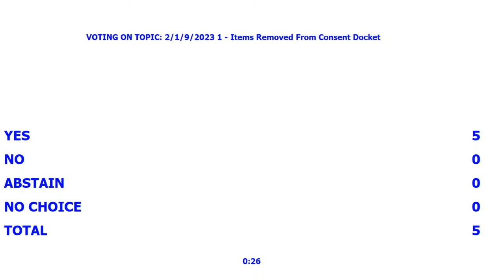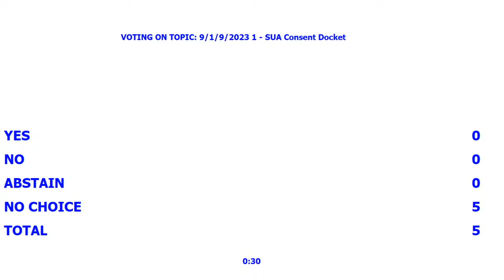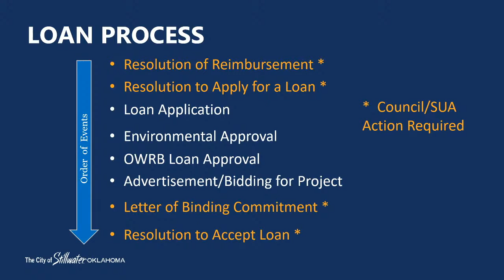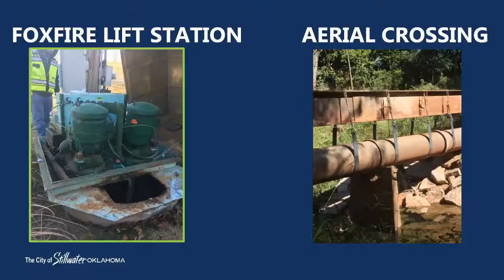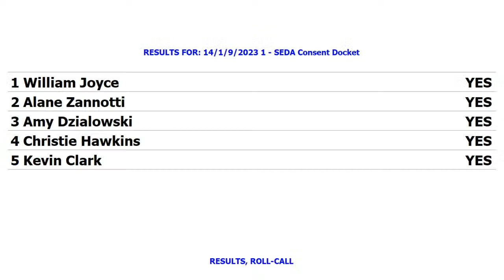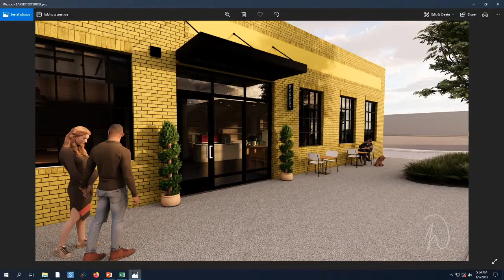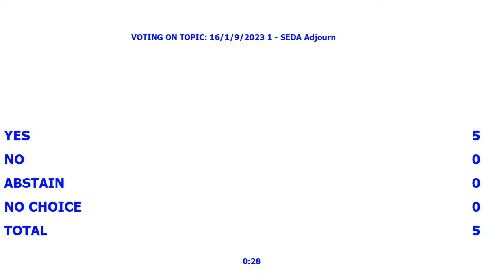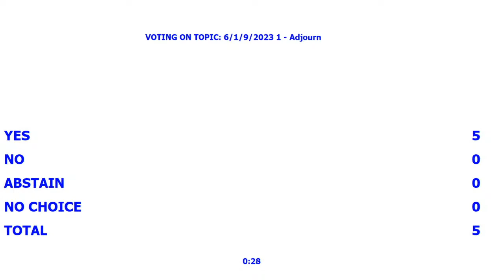Stillwater City Council (01/09/2023) - SUA - SEDA